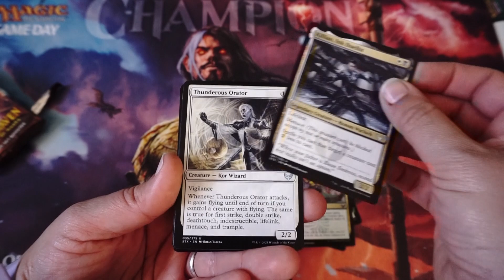Which college would have the best all night parties??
This ain’t no Hogwarts for young witches and wizards.

Hype Booster Opening - Magic The Gathering – Strixhaven: School of Mages